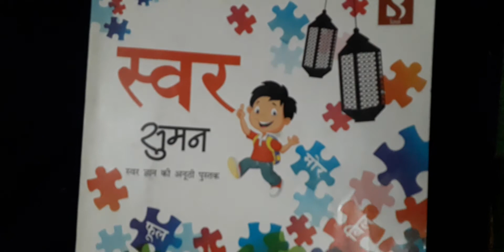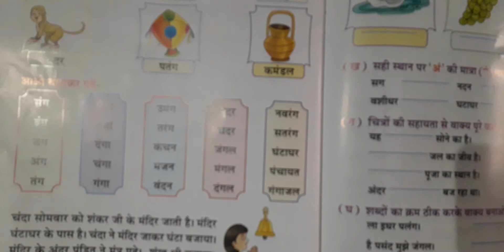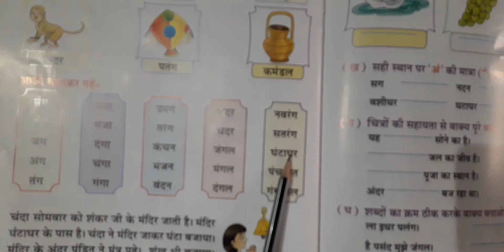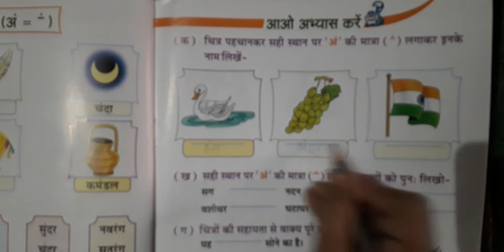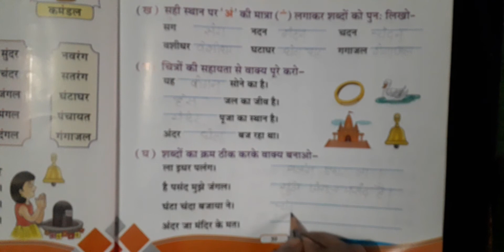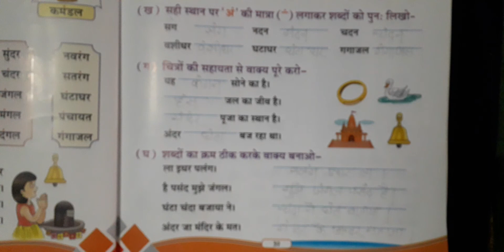Class ukg hindi lesson 14 p1